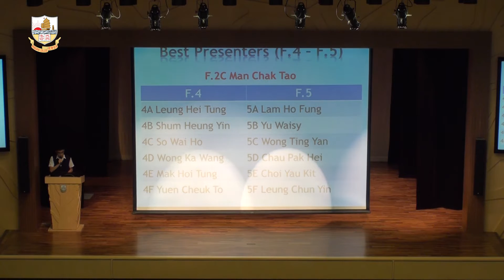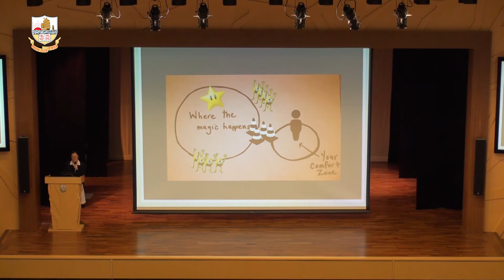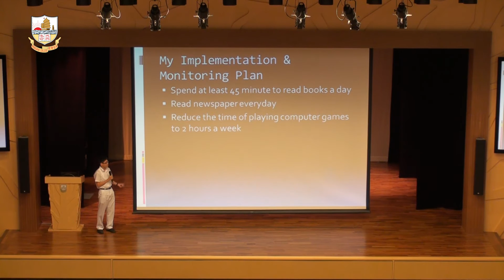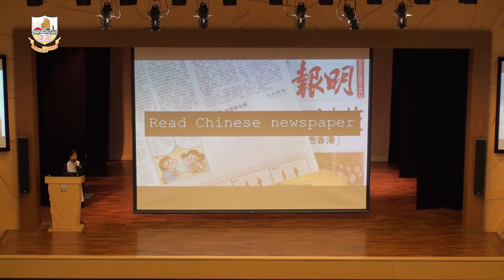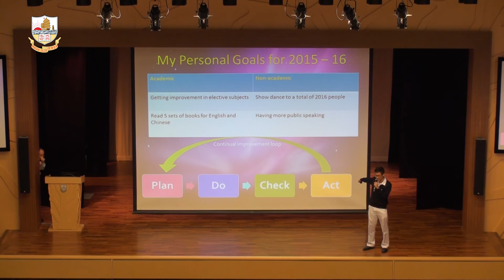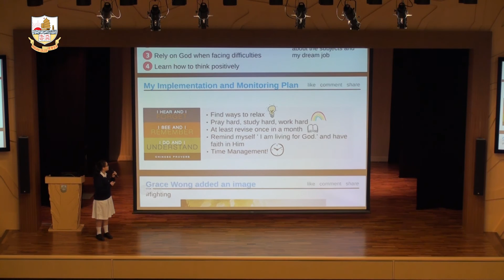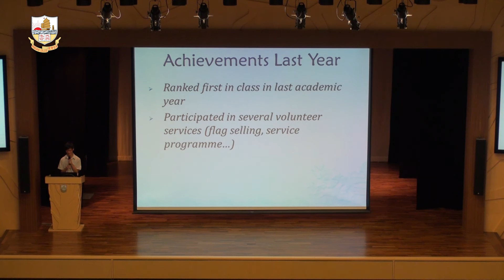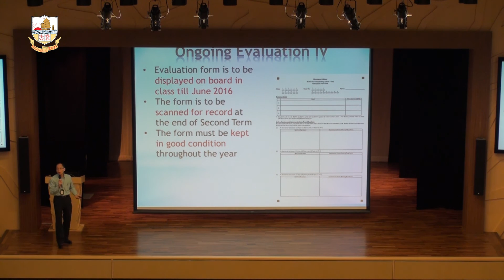20151022 School Assembly Students Reflective Storytelling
20151022 School Assembly Students Reflective Storytelling